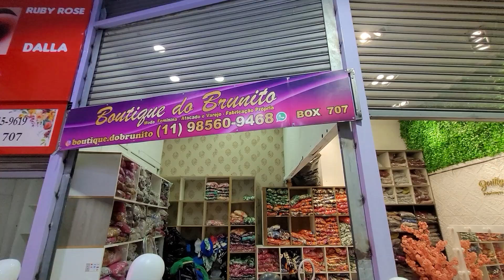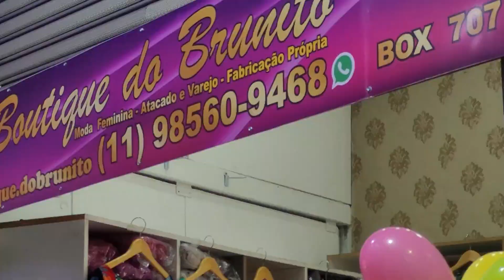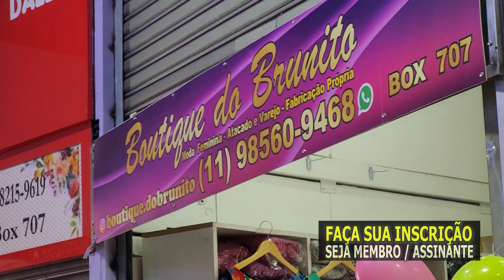Estampas novas toda semana ⭐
Fabricação Própria 🧵🪡 Atacado e Varejo🛍️
Envios para todo Brasil📦🚚
R. João Teodoro, 973 - Box 707/709 - Galeria Top Shop - Brás - São Paulo/SP